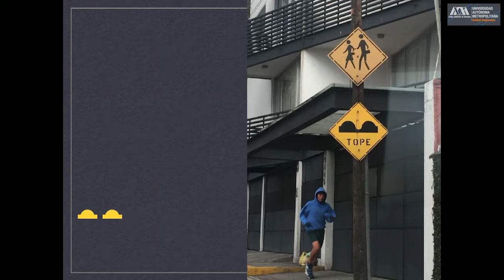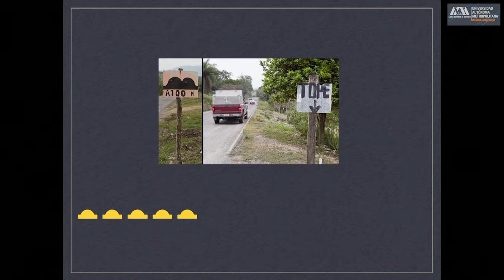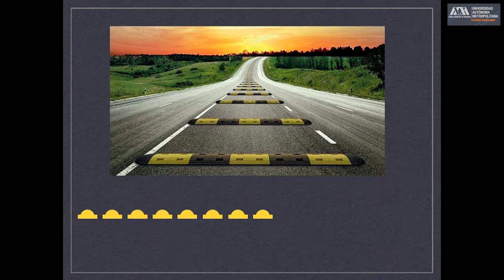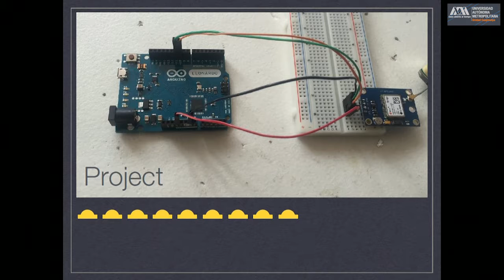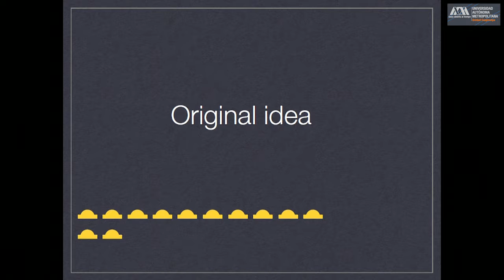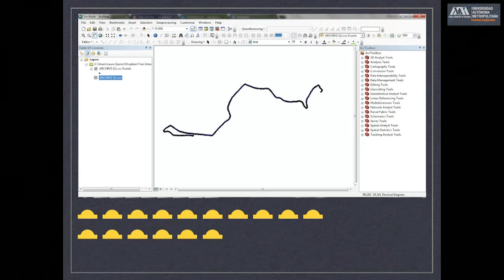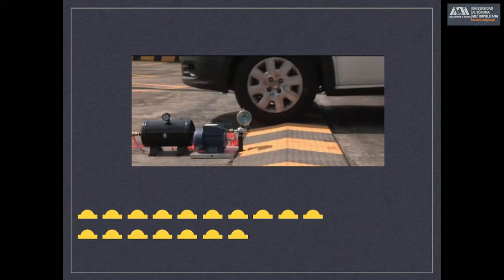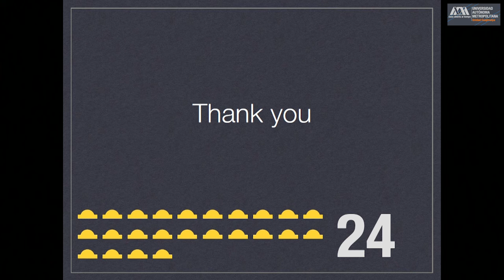Los reductores de velocidad agentes sin intención. Evidencia de la eficiencia en la ciudad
Dr. Sergio Negrete Yankelevich